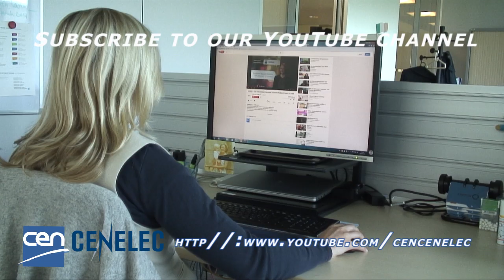Football & standards (World Cup) - Trailer from CEN and CENELEC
To get you in the mood of the world cup, CEN and CENELEC have decided to celebrate this global sporting event by highlighting the role of standards in relation to football. Did you know that there are European Standards for the ball, the field, the goal ... and much more? Standards help to ensure the safety of the players and supporters, so we can concentrate on enjoying the game!

See the official trailer of the series of videos to be launched in the next 3 weeks, every Thursday starting from 11 June.

A special thank you to CEN and CENELEC staff who actively contributed by acting or helping in the creation process.

Production was made in-house with staff from CEN and CENELEC Management Centre. Music (copyright) was bought on platforms such as songfreedom.com and envato.com and some images from VideoHive.

Copyright CEN and CENELEC 2014
Production and post-production: Celine Oeyen